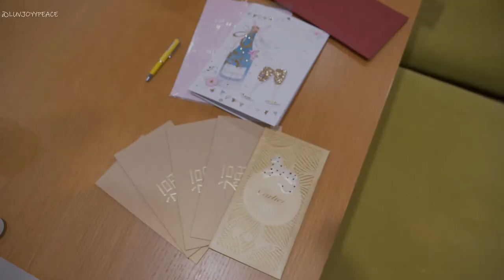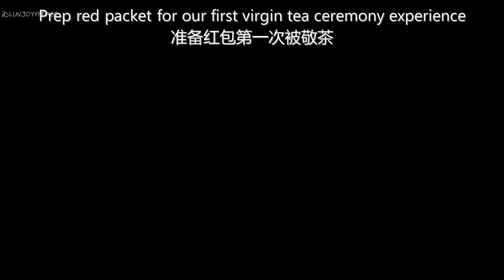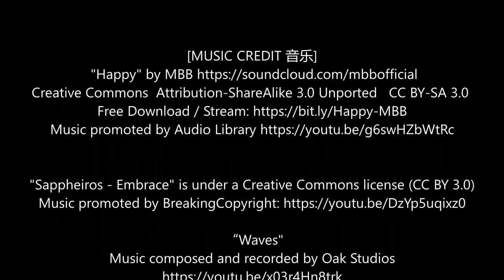Days of our lives - of Wedding, Pizza & Hairy Crab 我们平凡的人生：第一次被敬茶，比萨和大闸蟹。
0:21 Fave pizza place 喜欢的比萨

2:33 Hairy crab 大闸蟹
9:59 wedding 婚礼